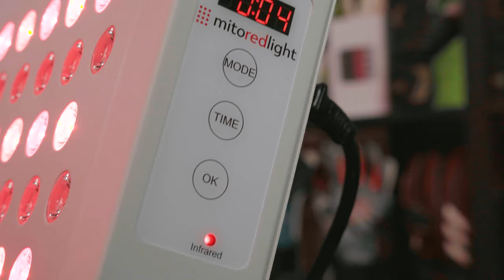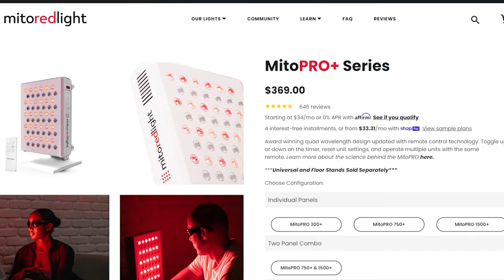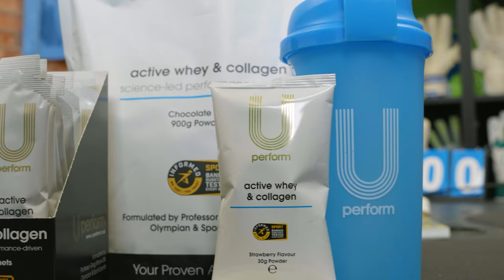Jak Alnwick - Cardiff City GK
Welcome back to a brand new episode of The Yours, Mine, Away! Podcast. This week we are very excited to have,  Cardff City Goalkeeper, Jak Alnwick in the studio.